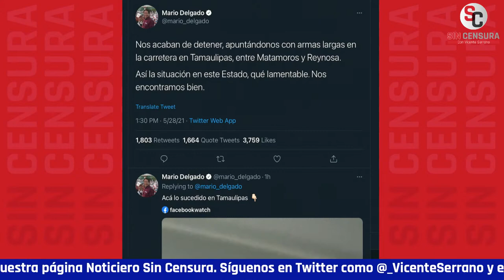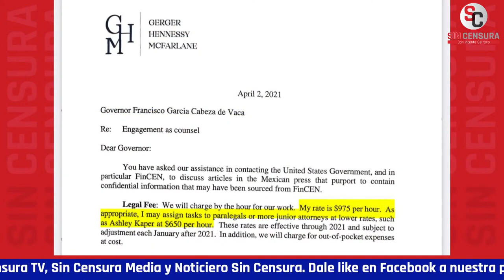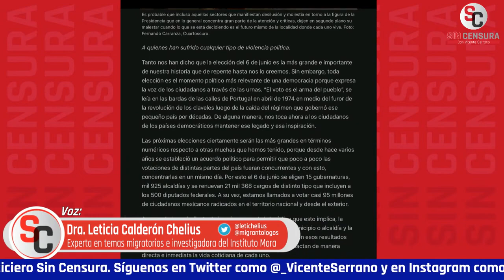PISTOLEROS DETIENEN A MARIO DELGADO Y GRUPO DE LEGISLADORES EN TAMAULIPAS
Mario Delgado fue detenido junto a un grupo de legisladores de Morena por hombres armados en Tamaulipas, entre Matamoros y Reynosa… Así comenzamos esta retransmisión de ¡Vámonos en chinga! Con Toño Ruiz